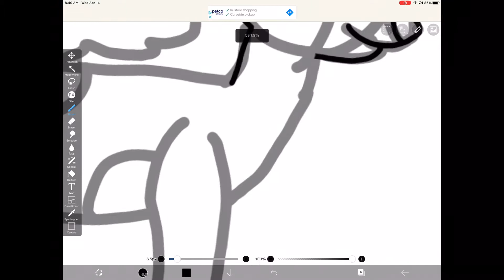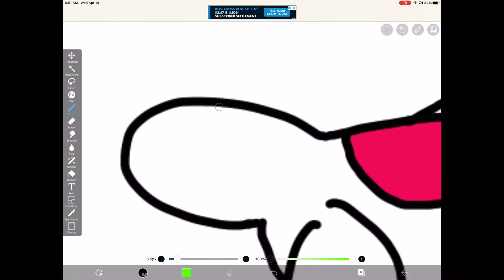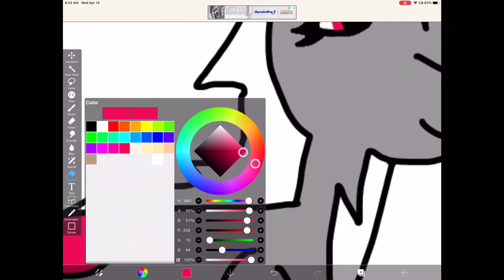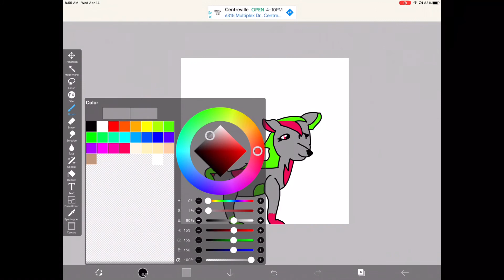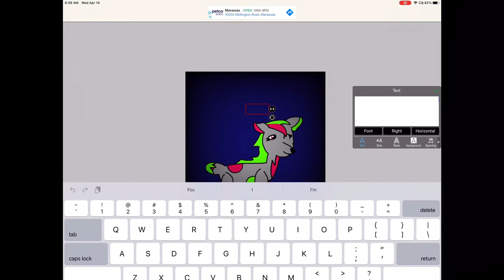Drawing Bailey (my fursona)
Her design has changed multiple times so this drawing isn’t super accurate